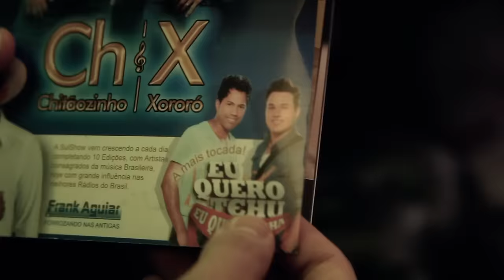João Lucas & Marcelo - Vuco Vuco (Vídeoclipe Oficial)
Vuco Vuco, clipe do novo hit de João Lucas & Marcelo.

OnePlay Produções Artísticas